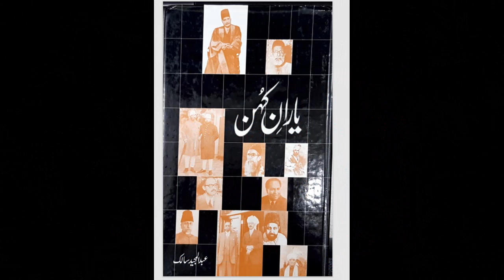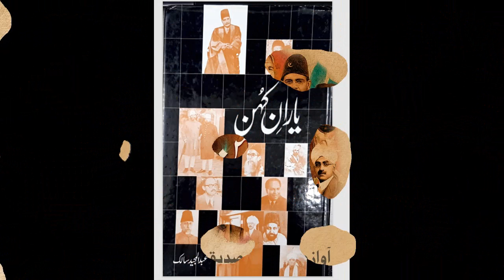Yaran e Kohan by Abdul Majeed Salik Chapter-15 Hakeem Faqir Muhammad Chishti,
A successful journalist, a notable essayist and poet Abdul Majeed Salik was born on 13th Dec 1895 at Batalh district Gurdaspur. His columns, articles, essays had been published in various literary magazines and newspapers. He started writing poetry at an early age of 14. Most of his Nazms are painted with the colour of patriotism which motivated the people of that era and filled them with a new energy. His poetic collection 'Raah-o-rasme Manzilha' was published in 1922. He was the editor of magazines 'Tahzeeb-e-nasvaan', 'phool'. 'Zameendar' was an institution he was associated with.(profile courtasy  rekhta)
The Book YARAN E KOHAN(old friends)  is very famous book of Abdul Majeed Salik. He wrote about his friend  and these friends were very famous personalities of that time India.
Here is the list of persons included in this book.
1-Muhammad Ali Johar ,
2-Moulana Shoukat Ali,
3-Allama Iqbal,
4-Moulana Abul Kalam Azad ,
5-Syed Mumtaz Ali,
6-Moulana Zafar Ali Khan,
7-Mian Fazal Husain ,
8-Sardar Sikandar Hayat Khan,
9-Choudhry Shahbuddin,
10-Agha Hashar,
11-Moulana Hasrat Mohani,
12-Moulana Garami,
13-Moulana Ahmad Saeed Dehlvi,
14-Khwaja Hasan Nizami,
15-Hakeem Faqir Muhammad Chishti,
16-Syed Habib ,
17-Moulana Tajwar Najeeb Abadi
18-Moulana Charagh Hasan Hasrat
19-Dr.Taseer
20-Hamid Husain Baydal Shahjahanpur
Voice Wajeh Ahmad Siddique ,
Produced by Azhar Niaz,